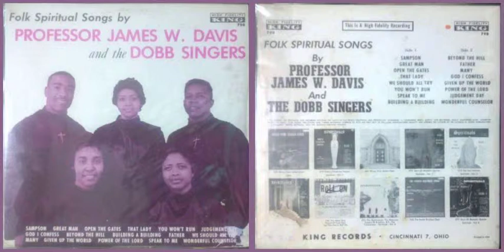James W. Davis and the Dobb Singers / Given Up The World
Track B-5 on "Folk Spiritual Songs"  KING 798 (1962)